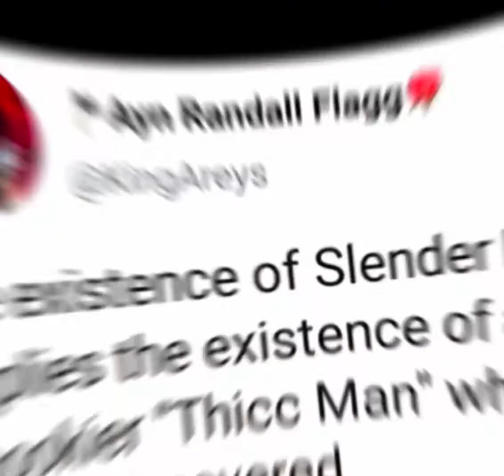10 most recent photos trend thing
I am aware that I am insane my fellow sexy plegdocs